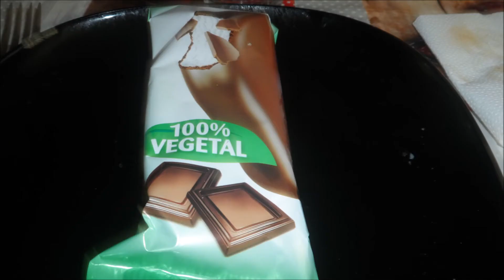Fin de semana con mi novio y el gatito Vlog /Storytime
Hoy os cuento como he pasado este fin de semana, fue genial con mi novio y el gatito Justifer, eso si me vine con alguna mordida y arañazo, pero es pequeño y son muestras de cariño gatunas.